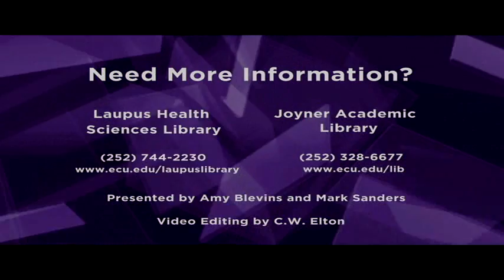Summer Hours for Laupus and Joyner Library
This last episode of the Spring semester will discuss the changes in operating hours for Joyner and Laupus Library over the summer semester.